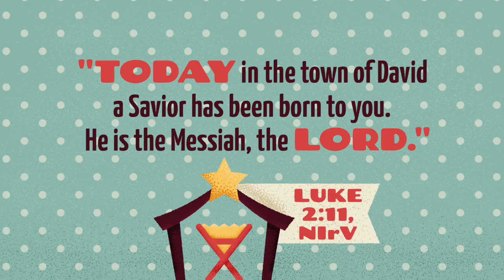Dec '22 Kids Promo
Westsyde Kids is celebrating Christmas this month as we find out about the greatest gift ever, which is Jesus!  Join us on Sunday mornings, for kids ages 4 years old to grade 7.